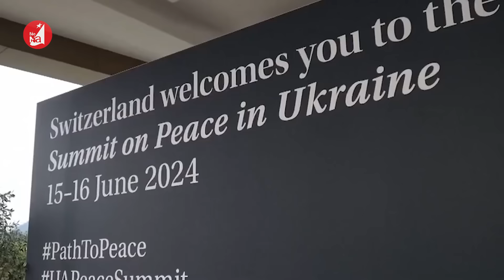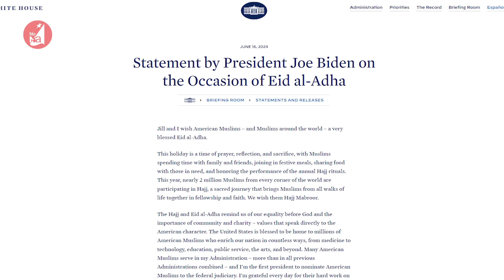Hòa bình vẫn cách xa Ukraine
Các nhà lãnh đạo thế giới ngày 16/6 đã ủng hộ nền độc lập và toàn vẹn lãnh thổ của Ukraine, cũng như nhu cầu đàm phán cuối cùng với Nga về việc chấm dứt chiến tranh, nhưng vẫn chưa giải quyết được những câu hỏi chính về cách thức và thời điểm.